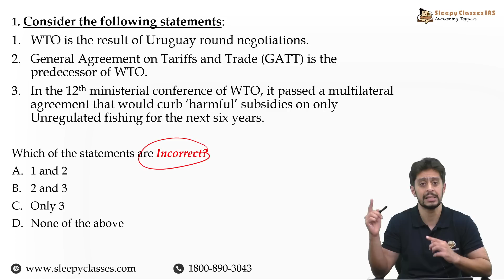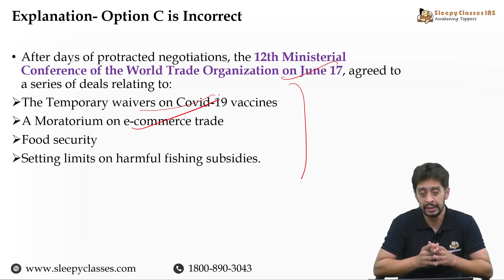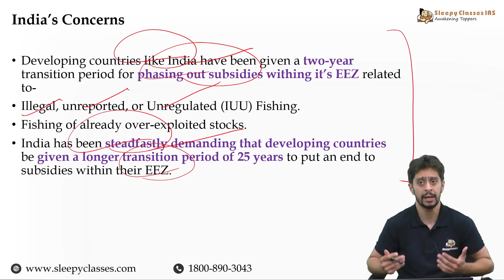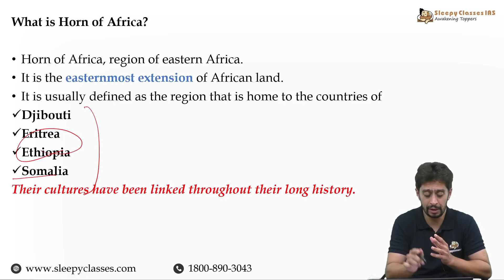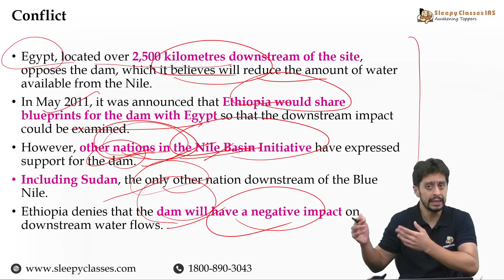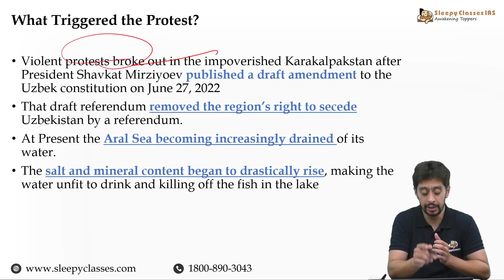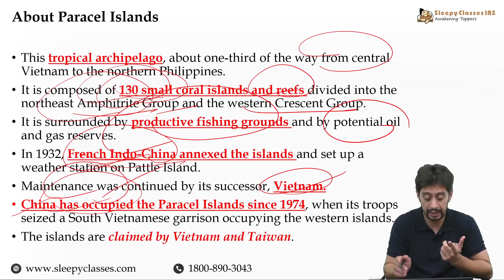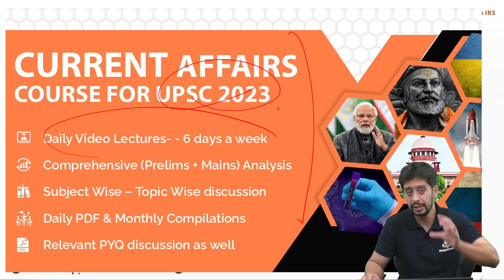International Relation Premix by Kuber Sir for 2023